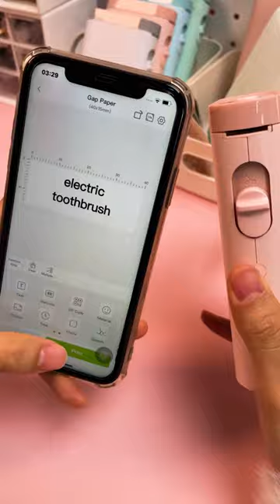Organize Your Charging Cables With Immersive Print Labeling#asmr asmrsounds homedecor gift tags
asmr asmrsounds diy home decor dupes#decorwithme homedecor gadget gift tags homeorganization asmr for sleep whisper#christmas gift tags cricut the tech mag labelprinter This is a video made for female lovers who like pink, pink thermal printer printed pink cute labels and these labels can be used anywhere.For example, those who like to watch DIY, home storage, learning vlog, office organizing videos can watch. ✅【2023 New Version】Compared with the traditional label makers, half weight and size of the traditional label maker, smaller, smarter and convenient for users to carry. Wireless bluetooth label maker can slip into your pocket, allow printing anytime, anywhere. We recommend using our NELKO thermal label paper for good printing quality. ✅【High-quality Printing】Label Makers with BPA-Free Direct Thermal Technology. Equipped with high-speed chips and 203 DPI, you can enjoy high-definition without relying on ink or toner. Label maker built in durable rechargeable battery, it can work for a long time. This label maker is monochrome printout, which only prints black text. We can create color label and need to use color pattern label tapes for printing.（💡Note: Not including charging adapter, not suitable for fast charging adapter） ✅【Easy to Use】NELKO label printer compatible with IOS & Android Phone via bluetooth connection. Step 1: Download "Nelko" APP from Google Play or App Store. Step 2: Install the paper roll. Step 3: Connect the P21 bluetooth within APP. Step 4: Choose a quick template and start printing. It is not compatible with Google phones on Android 14. This label maker machine with tape APP included more than 90 +Fonts, 10+ Languages, 450+ Materials. (Note: This label maker doesn't work with computers) ✅【Multiple Creative Function&Templates】This app of the label maker provides various free features and templates, easy to create various design label stickers from App with Text, QR code, Barcode, Materials, Images, Time and Borders, etc. The length of labels is fixed, including 12X40mm, 15X30mm, 15x40mm, and more. Please do not tear or destruct the green sticker on the back of the label strip , otherwise it will affect the printing effect. (Note: Continuous label tapes are not supported). 🎅🎄NELKO Christmas themed label tape: B0CLNLBP8K. ✅【Design Your Own Labels】The label maker machine with tape is widely used in life and office. For Home, organizing your clothes, food storage, cosmetics items, and mailings. For Office, office organization includes notebook tags, price tags, reminder tags, and other office supplies. For School, label maker for classroom teacher and kids school items, personal item identification, name tags. For Christmas, Christmas gifts for children, friends, boyfriends, girlfriends, fathers, and mothers .Labeler makers bring you fun and convenience!